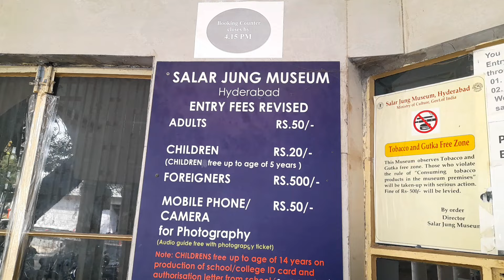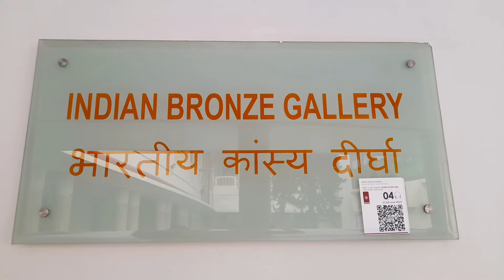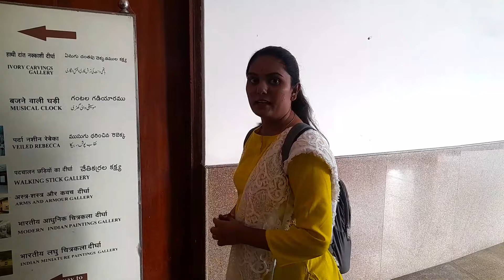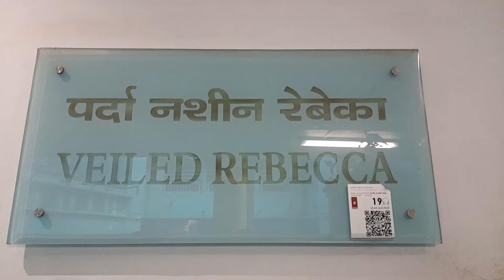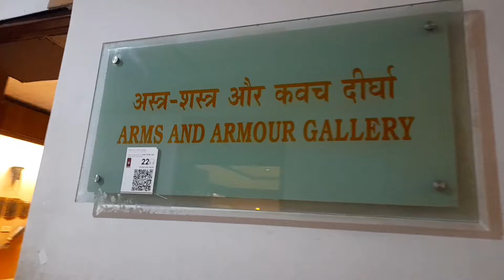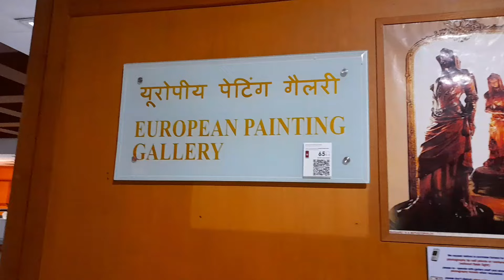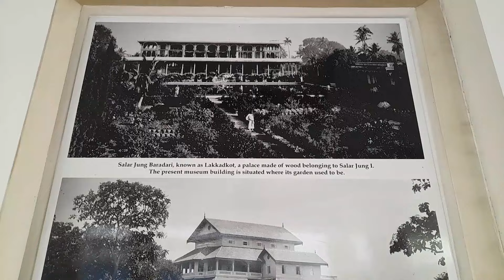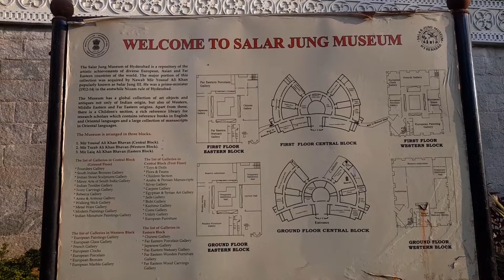salar jung museum ...| Things to know before visiting the salar jung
The Salar Jung Museum is an art museum located at Dar-ul-Shifa, on the southern bank of the Musi River in the city of Hyderabad, Telangana, India. It is one of the notable National Museums of India.[1] Originally a private art collection of the Salar Jung family, it was endowed to the nation after the death of Salar Jung III. It was inaugurated on 16 December 1951.

channel name = @Marathi Jodi SG

shop details-
                    BIDRI METAL CRAFT
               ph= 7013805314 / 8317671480